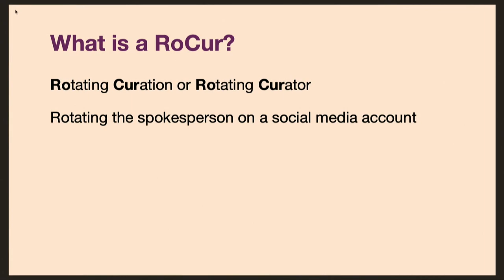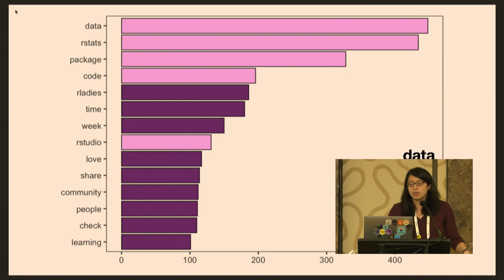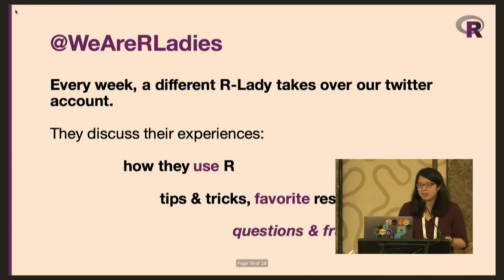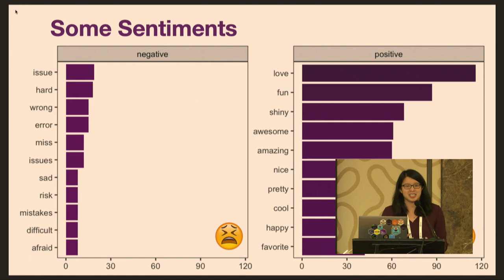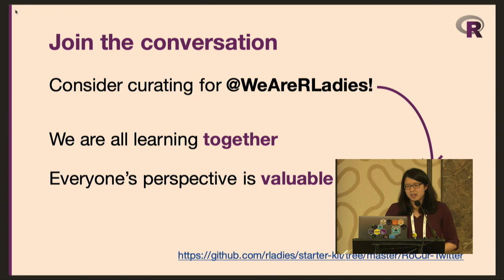Katherine Simeon | Every voice matters: An analysis of @WeAreRLadies | RStudio (2020)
As a rotating curation, @WeAreRLadies is a twitter account that has a different curator (i.e., tweeter) each week with a mission to highlight female and minority genders and their work in R. So far, curators have tweeted from 18 different countries and represent a variety of domains and levels of R expertise, ranging from R novices to those developing their own packages. With 45 R-Ladies curators to date, the account has become a popular R-related twitter resource, gaining more than 13,000 followers in the past year and hundreds of interactions each week. This talk will present a text analysis and reflection on over a year of Twitter text data from @WeAreRLadies. As the founder and maintainer of this account, I witness firsthand the bidirectional relationship between one’s learning journey and their use of R. In this talk, I will attempt to quantify this through a text analysis that explores how one’s experiences learning and using R relates to how they talk (or tweet) about it. By analyzing tweet text as well as other metrics provided by twitter (e.g., number of likes, replies, and clicks), I will showcase different ways curators have engaged with the R Twitter community and explore how account engagement has changed as the number of curators and followers continue to grow. I will also discuss how curators’ different areas of expertise have resulted in tweets and discussions that both demonstrate the variety of tools available in R, and spotlight unifying ideas and best practices in R programming. Finally, I will reflect on lessons learned and future directions for @WeAreRLadies, as well as its contribution to the R-Ladies Global initiative. Overall, this talk will discuss how diverse perspectives of @WeAreRLadies curators have enriched the conversations in the R Twitter community by validating different learning journeys and by promoting and amplifying underrepresented voices. A 5-minute presentation in our Lightning Talks series